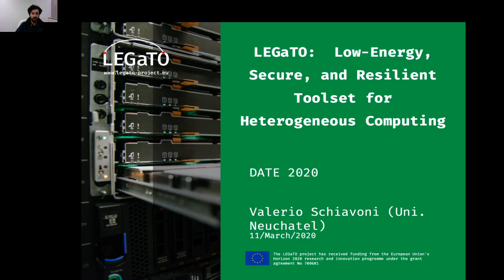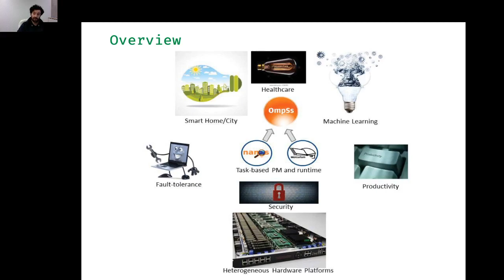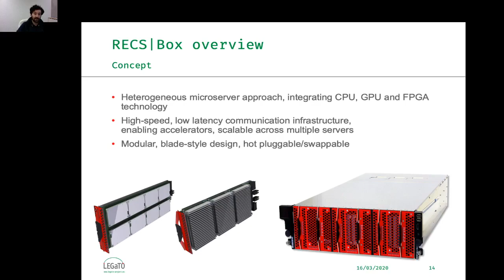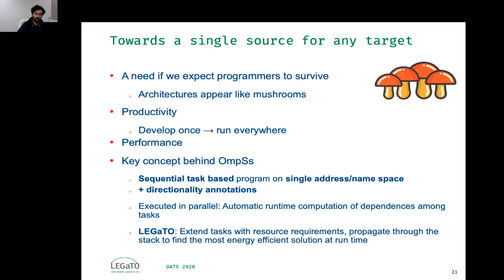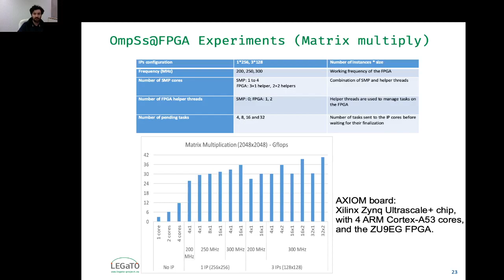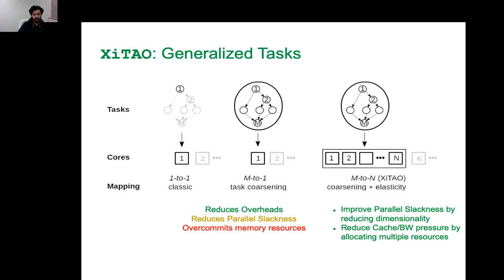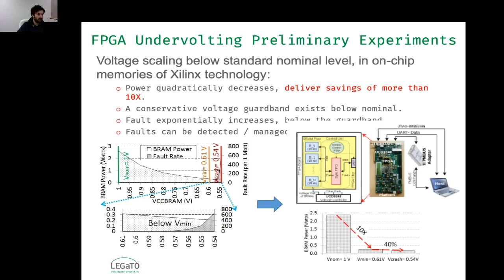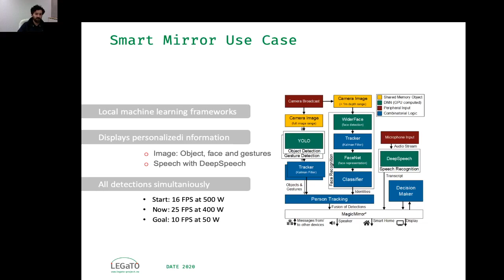LEGaTO: Low-Energy, Secure, and Resilient Toolset for Heterogeneous Computing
Presentation of the LEGaTO project by Valerio Schiavoni (University of Neuchâtel) in the virtual conference DATE 2020 (Design, Automation and Test in Europe Conference).

LEGaTO, plugging the software-stack support gap for energy-efficient computing.